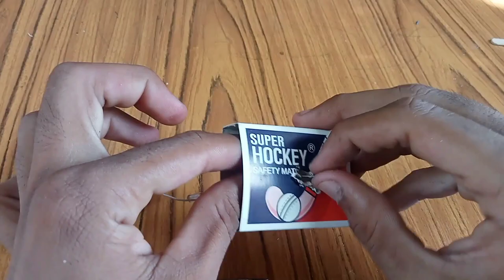How To Make a Flying Jack Helicopter Air Flying ||Hand Work Art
You Need A Item
Drone Moter
Fly Fan
Match Box
Switch
Battery